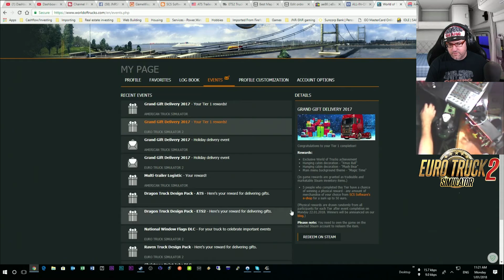Grand Gift Delivery 2017 #12 Euro Truck Simulator 2 Christmas Event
Grand Gift Delivery 2017 Event has started and Senior shows you how it's done. Want to see other Grand Gift Deliveries?

In this Euro Truck Simulator 2 video Senior tells you how you can get lots of free stuff from SCS software's new event, Grand Gift Delivery 2017.

So here are the rules.
1. MUST be a World Of trucks job.
2. Only Gifts on a trailer will count.
3. Each delivery must be to a different location each time.
4. Only deliveries 240 Km / 150 Miles or more count as a delivery for this event.

Below is a list of what you can get

Tier 1:

- Exclusive World of Trucks achievements for event completion in each game
- Hanging cabin decorations - Xmas Ball and Plush Bear (ETS2), -
 Polar Star and Polar Plush Bear (ATS)
- Main menu background theme - "Magic Time"
- Five people who completed this Tier have a chance of winning the physical reward: choose any amount of merchandise of your choice from our e-shop for a sum up to 50€.

Tier 2:

- Hanging cabin decorations - Polar Beast and Snowman Trucker (ETS2), Grizzly Bear and Snowman Trucker (ATS)
- Customizable paint-jobs "Crystal Dream" (ATS) and "Crystal Dimension" (ETS2)
-Main menu background theme - "On top of the world"
-Five people who completed this Tier have a chance of winning physical reward: choose any amount of merchandise of your choice from e-shop for a sum up to 100€.